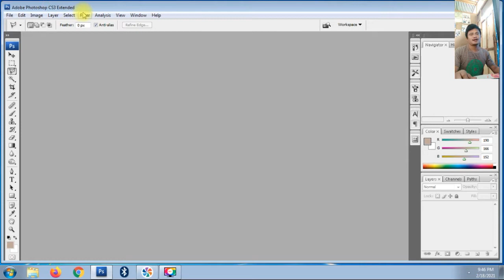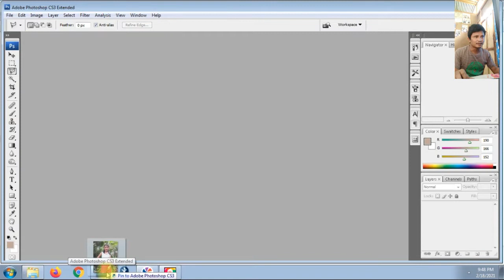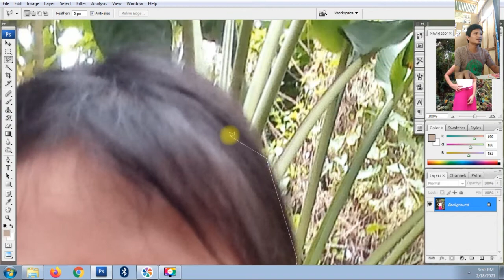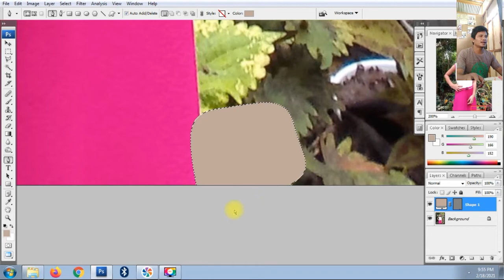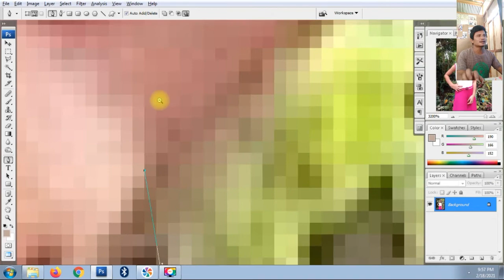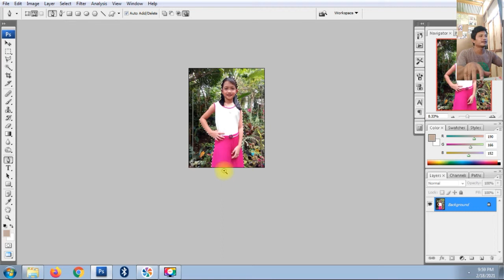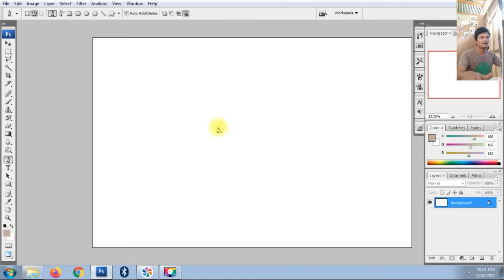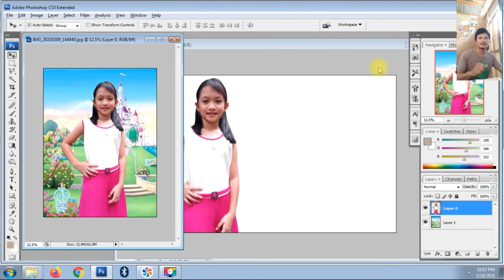Part 2: CHANGE BACKGROUND USING PEN TOOL VS POLYGONAL LASSO TOOL IN ADOBE PHOTOSHOP CS3